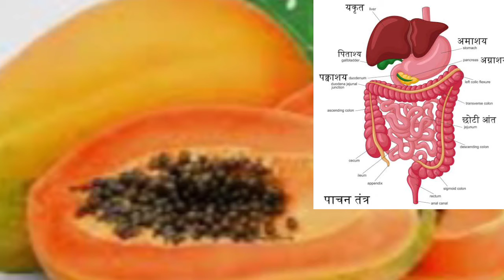पपीता खाने के फायदे । पपीता खाने के लाभ । papaya Benifites। Remedies And Recipes For You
hello friends

    is video me aap janenge पपीता खाने के फायदे के बारे में

पपीता खाने के फायदे
पपीता के लाभ
पपीता खाने के क्या फायदे है
पपीता कब खाना चाहिए
पपीता कैसे खाना चाहिए
पपीता खाने के तरीके
पपीता खाने के कौन से फायदे है
papaya Benifites